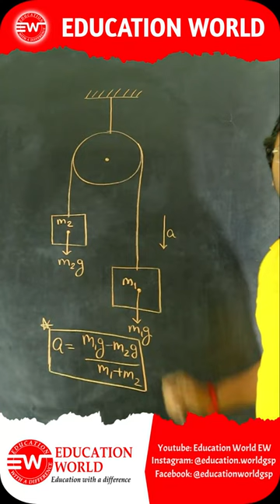Acceleration of pulley with two masses